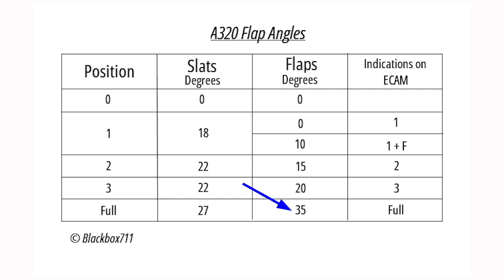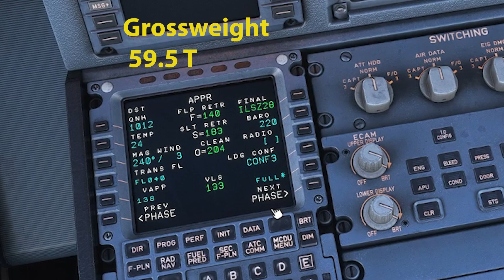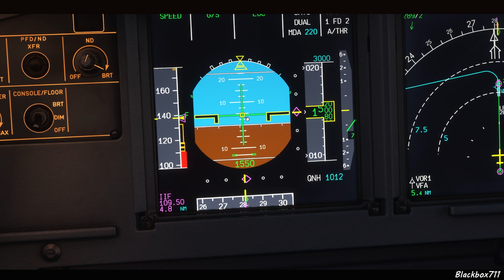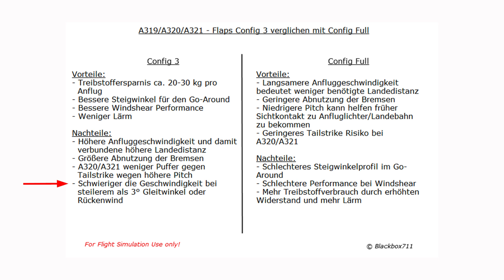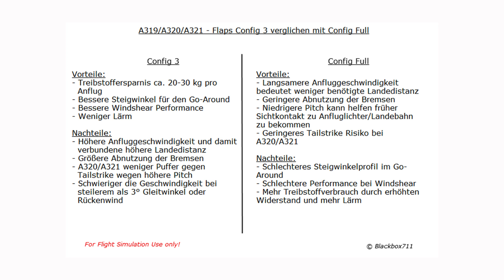FENIX A320 - Flaps 3 oder Flaps Full? Welche Landeklappenstellung sollte man wählen?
I am a real world A320 Captain who has followed along the flightsimulator development since 1992.
Here you have the opportunity to not only watch me trying to master many different aircraft addons for flightsimulators like MSFS2020, Prepar3d, XP-11 and DCS but also to ask a real world Captain specific aviation or aircraft related questions. I am always happy to try to answer every question here, so please do ask.

Would you like to show your loyalty to the channel and get access to custom badges, exclusive members only content and more?

Cheers! Tips and Instructions are only to be used for the Flight Simulator on your PC! It should go without saying that I am only flying a PC Simulator, not a real aircraft. My livestreams and videos are therefore not intended as professional instruction! And my livestreams/videos do not show SOP ( Standard Operating Procedure) of any distinct airline.
Side Stick Setup FSprojects
Airbus Captain stick (left side) Thrustmaster magnetic base
PC Specs: - Intel i9-12900K - MBO: ASUS PRIME Z690-A - Nvidia GeForce RTX 2080Ti - RAM: 32GB DDR5-5200 CL38 - 27" Acer Predator XB271HK Monitor with G-Sync - Logitech K120 Keyboard - Zowie FK1 Mouse - Thrustmaster Warthog Stick, Throttle and MFG Crosswind Rudder Pedals
XP11 Addons: Enhanced Skyscapes, Active Sky XP, Lua Script for cloud enhancements. All settings can be found on my Discord server.
Prepar3D Addons: Rex Skyforce for Clouds, Active Sky for weather. All settings can be found on my Discord server.